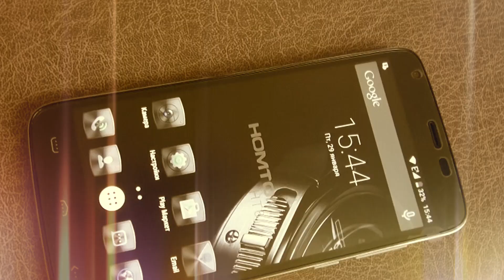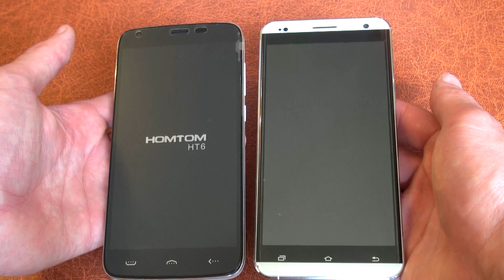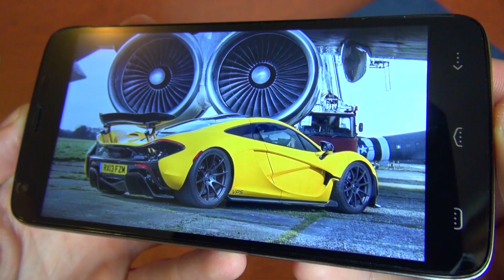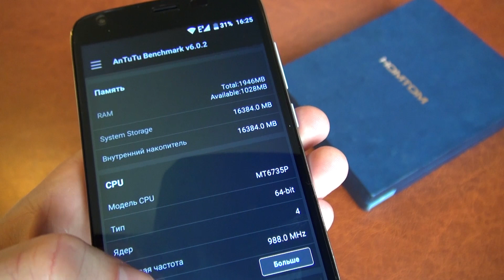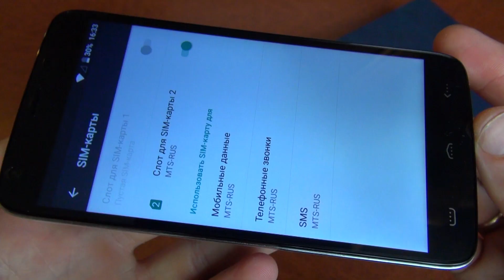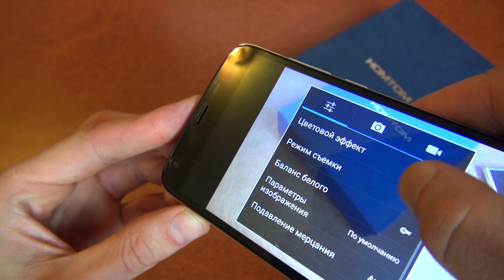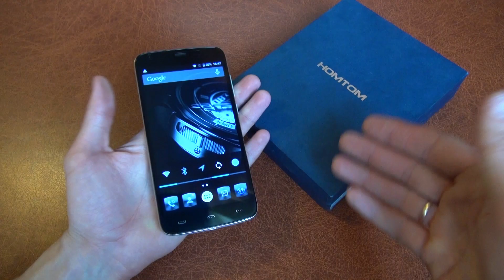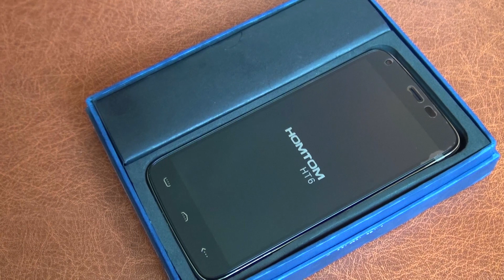HOMTOM HT6 - обзор смартфона с батареей 6250 мАч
Полный обзор и детальный отзыв о смартфоне HomTom HT6 с ёмкой батареей на 6250 мАч. Аппарат без серьёзных недостатков и с весомыми достоинствами.